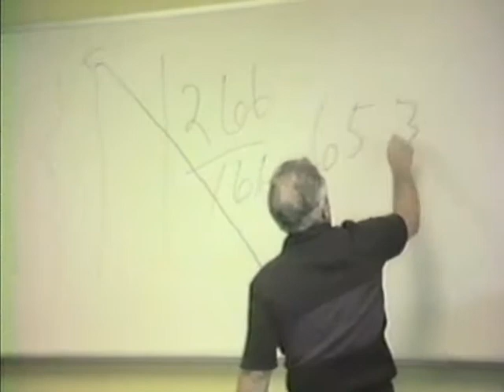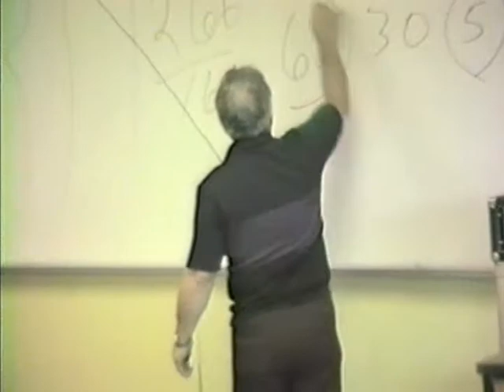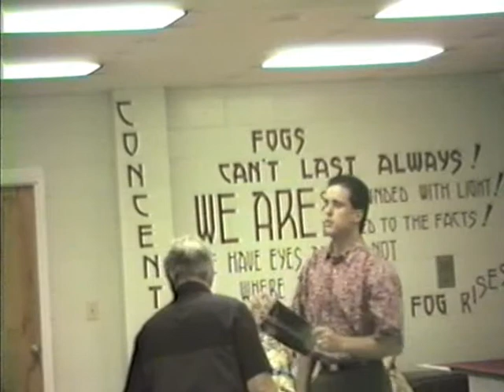Dr. Vern Pierce Lecture Part 3 of 4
Dr. Vern Pierce on Chiropractic and the Pierce Results System